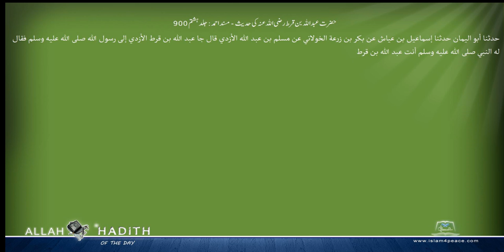حضرت عبداللہ بن قرط رضی اللہ عنہ کی حدیث مسند احمد Musnad Ahmad Islam4Peace com